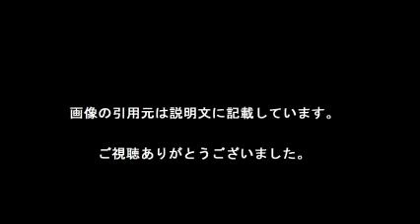かわいすぎる筋肉アイドル 才木玲佳ちゃんの画像をまとめてみた。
アイドルの才木玲佳を知っていますか？とにかく半端ない筋肉姿に驚いてしまいます。

【引用元画像】
00:00:00.00 → ・《二頭肌美少女》才木玲佳是日本最萌的健健美女孩

00:00:06.00 → ・Saiki Reika (@saikireika) ? Instagram photos and videos

00:00:12.00 → ・可愛甜心加超凶二頭肌才木玲佳讓男人都瘋狂了^| 國際^| 三立新聞網 ...

00:00:18.00 → ・日本偶像團體Cheer1的肌肉女孩才木玲佳^| 日本訊息

00:00:24.00 → ・筋肉アイドルの才木玲佳…顔とのギャップが凄まじい - NAVER まとめ

00:00:30.00 → ・【?樂星正妹】超違和的視覺衝突！比司吉真人版，日本最嬌小甜美健美 ...

00:00:36.00 → ・アイドル・才木玲佳の筋肉がスゴすぎると話題に 「ガチすぎて驚いた」「顔 ...

00:00:42.00 → ・大反響の“筋肉アイドル”才木玲佳ちゃんが体育大学の「アスリート食堂 ...

00:00:48.00 → ・【?喜歡肌肉?？】日本肌肉idol 「才木玲佳」健身拍寫真^| GameOver HK

才木玲佳
才木玲佳 腹筋
才木玲佳 画像
才木玲佳 水着
才木玲佳 慶應
才木玲佳 有吉反省会
才木玲佳 有吉
才木玲佳 筋トレ
才木玲佳 身長
才木玲佳 グラビア